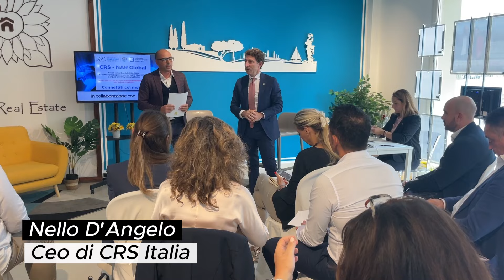L'EVENTO ESCLUSIVO CRS - NAR GLOBAL CHE ABBIAMO OSPITATO NEL NOSTRO UFFICIO DI SAN VINCENZO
Il 27 settembre abbiamo ospitato nel nostro ufficio di San Vincenzo un evento esclusivo targato CRS - Nar Global dedicato a temi cruciali come l'etica professionale e le strategie per attirare investitori internazionali interessati al nostro meraviglioso territorio.

Con grande piacere abbiamo assistito agli interventi del Ceo di CRS Italia Nello D'Angelo e del delegato FIAIP ai rapporti NAR Raffaele Dedemo, entrambi presenti in sala insieme a molti colleghi.

Oltre a quelli del presidente nazionale FIAIP Gian Battista Baccarini, del Ceo di CRS Spagna Francisco Hernández e della presidente 2023 di Miami Realtors Inés Hegedus García, tutti i collegamento live.

Con quasi 10 anni di certificazioni internazionali la nostra agenzia è stata orgogliosa di accogliere alcuni dei più influenti professionisti del settore immobiliare globale, pronti a condividere esperienze e visioni per continuare a migliorare il nostro lavoro.

𝗟𝗔 𝗡𝗢𝗦𝗧𝗥𝗔 𝗠𝗜𝗦𝗦𝗜𝗢𝗡 𝗘̀ 𝗦𝗘𝗠𝗣𝗟𝗜𝗙𝗜𝗖𝗔𝗥𝗘 𝗜𝗟 𝗣𝗥𝗢𝗖𝗘𝗦𝗦𝗢 𝗗𝗜 𝗖𝗢𝗠𝗣𝗥𝗔𝗩𝗘𝗡𝗗𝗜𝗧𝗔 𝗗𝗘𝗟𝗟𝗔 𝗧𝗨𝗔 𝗦𝗘𝗖𝗢𝗡𝗗𝗔 𝗖𝗔𝗦𝗔 𝗦𝗨𝗟𝗟𝗔 𝗖𝗢𝗦𝗧𝗔 𝗗𝗘𝗚𝗟𝗜 𝗘𝗧𝗥𝗨𝗦𝗖𝗛𝗜.

𝗜𝗡 𝗠𝗢𝗗𝗢 𝗘𝗧𝗜𝗖𝗢, 𝗦𝗜𝗖𝗨𝗥𝗢 𝗘 𝗢𝗥𝗚𝗔𝗡𝗜𝗭𝗭𝗔𝗧𝗢. 𝗤𝗨𝗜 𝗟𝗔 𝗙𝗜𝗗𝗨𝗖𝗜𝗔 𝗘̀ 𝗗𝗜 𝗖𝗔𝗦𝗔.
𝗚𝗥𝗔𝗭𝗜𝗘 𝗔𝗟 𝗩𝗜𝗗𝗘𝗢 𝗠𝗔𝗥𝗞𝗘𝗧𝗜𝗡𝗚 𝗜𝗠𝗠𝗢𝗕𝗜𝗟𝗜𝗔𝗥𝗘 𝗣𝗢𝗦𝗦𝗜𝗔𝗠𝗢 𝗥𝗘𝗡𝗗𝗘𝗥𝗘 𝗨𝗡𝗜𝗖𝗢 𝗜𝗟 𝗧𝗨𝗢 𝗜𝗠𝗠𝗢𝗕𝗜𝗟𝗘, 𝗔𝗚𝗘𝗩𝗢𝗟𝗔𝗡𝗗𝗢𝗡𝗘 𝗟𝗔 𝗩𝗘𝗡𝗗𝗜𝗧𝗔 𝗜𝗡 𝗠𝗢𝗗𝗢 𝗘𝗦𝗣𝗢𝗡𝗘𝗡𝗭𝗜𝗔𝗟𝗘.